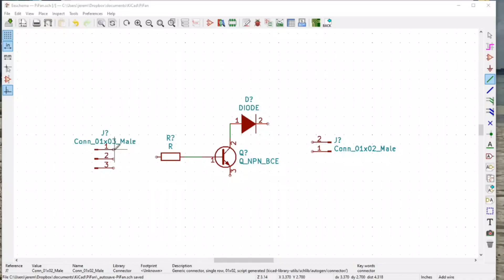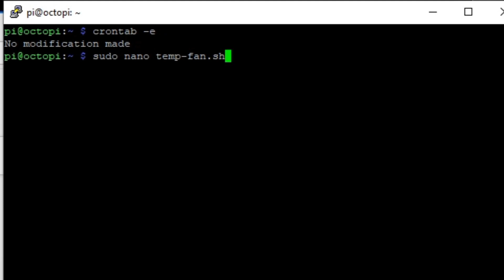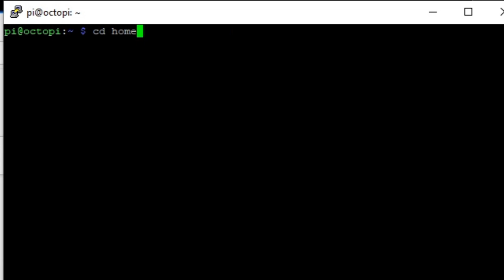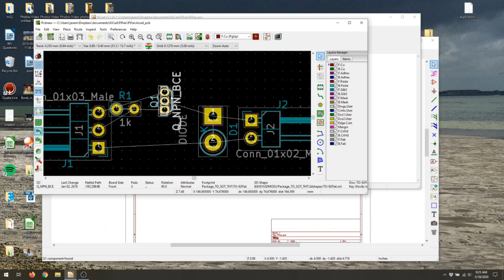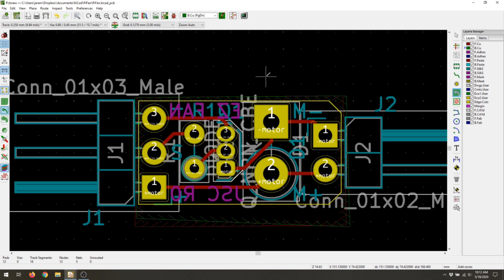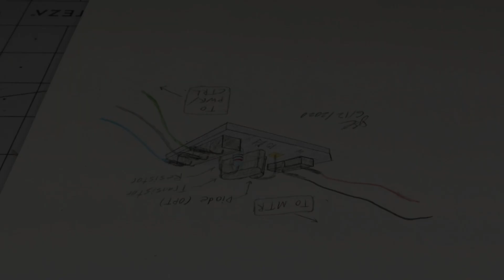Raspberry Pi Fan Temperature Control [Howto]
How to control a Raspberry Pi cooling fan based on processor temperature. Uses bash script and cron to activate fan when temperature is over a certain threshold.

Supporting files on GitHub if you'd like to make your own